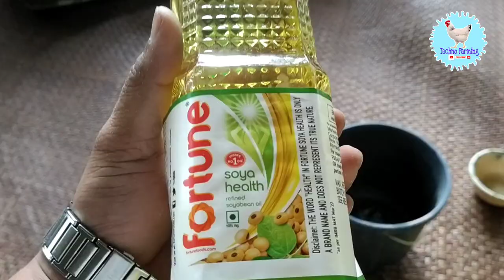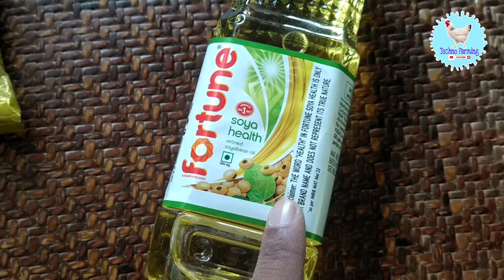ব্ৰইলাৰ ফাৰ্মত ওজন কেনেকৈ আনিব II Minfagold আৰু Soya Oil কেনেকৈ ব্যৱহাৰ কৰিব।